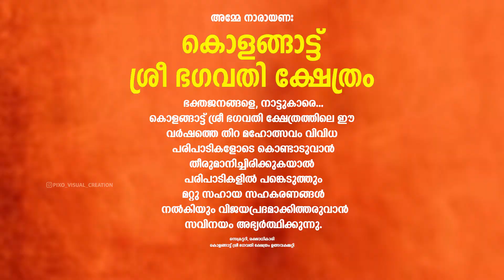Kolangattu Bhagavathi Kshethram Ulsavam 2022